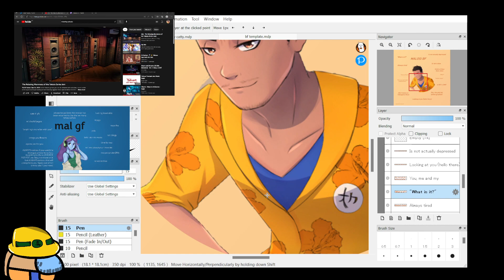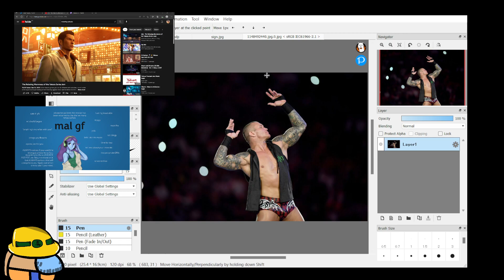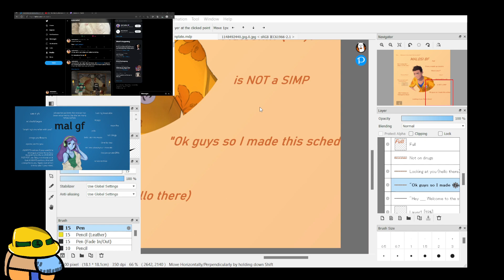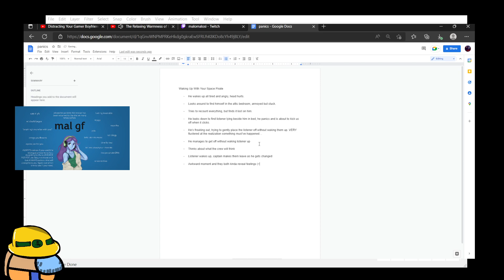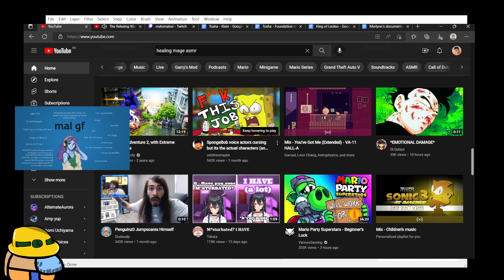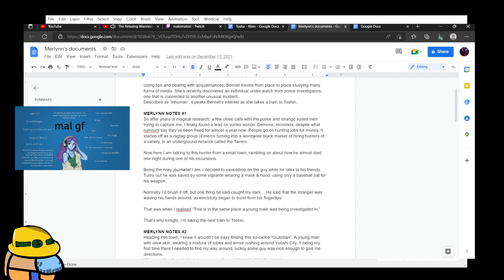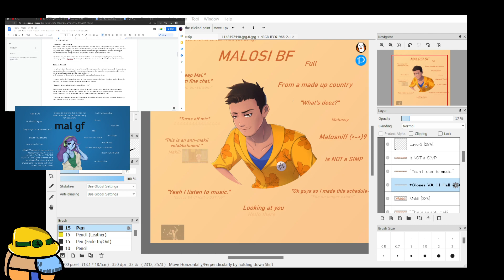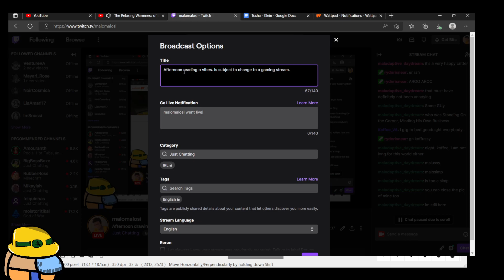ASMR Reading old fanfics & making Malosi BF